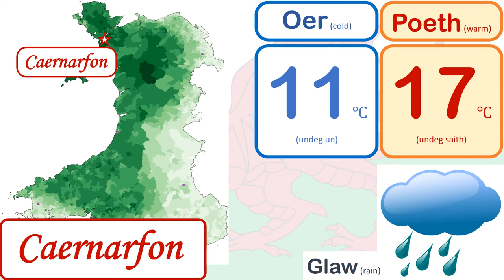Weather forecast in Welsh language | Wales | Cymru | Cymraeg | Tywydd | 30-September-2021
Welsh language (Cymraeg) is native to Wales, one of the four countries in the UK. Wales (Cymru) sits in the west of Great Britain, with less than 30% of its 3 million+ population being able to speak Welsh. Despite the effort to revive the language, the number of Welsh speakers has no significant growth. Thus the culture of Wales is subsiding, for language is the soul of a culture.

This channel offers daily weather forecast in endangered languages. Basic contents are presented every day, aiming to help you learn these languages, because repetition is the mother of all learning. Hopefully, a sip of these languages broadens your scope and arouses your interest in the cultures.

It is unnecessary to take a big leap in the beginning, as Rome was never built in a day. A hasty start often results in halfway quit. So please take the time to enjoy this channel.